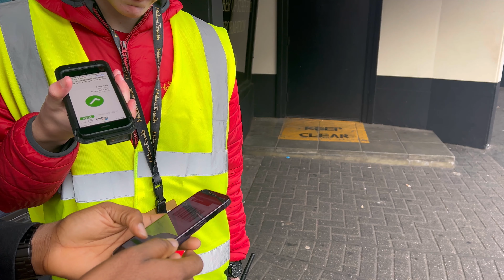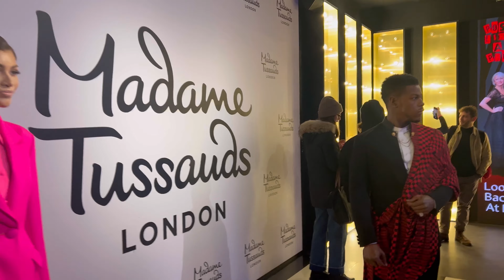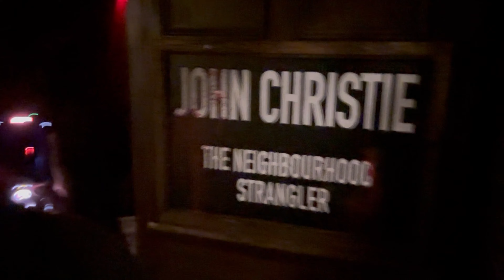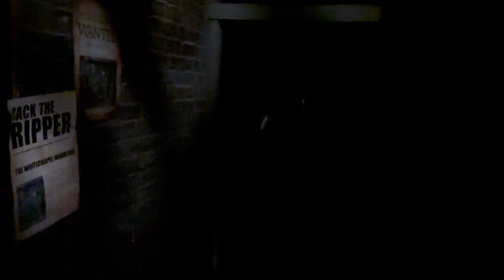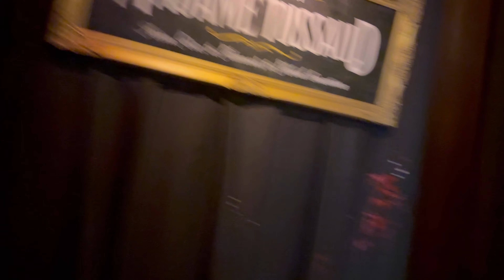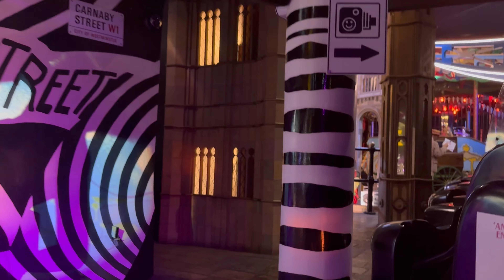London Living: Episode 1 | Spend the day with me at Madame Tussauds#vlog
Spend the day with me at Madame Tussauds, London! I had so much fun guys! I’m still very much fascinated by everything.

Here’s a link to more information on Madame Tussauds if you’re just generally as curious as I am:

EDITING SOFTWARE: inshot App (easier to use on a MacBook or PC)

FAQs:
Age: 25
Location: London
Nationality: Nigerian